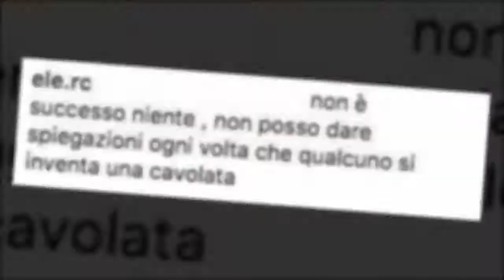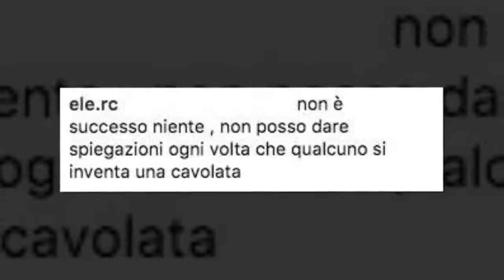Eleonora Rocchini sulle voci di crisi con Oscar: “Non sono rose e fiori, ma non ci ...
La compagna di Oscar Branzani replica ai fan che si interrogano sulle voci di una loro possibile rottura.